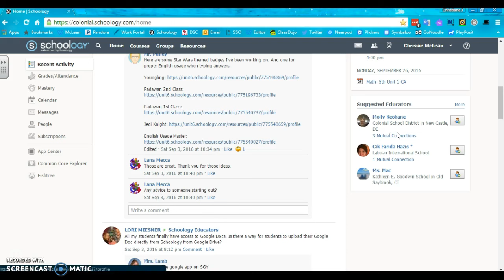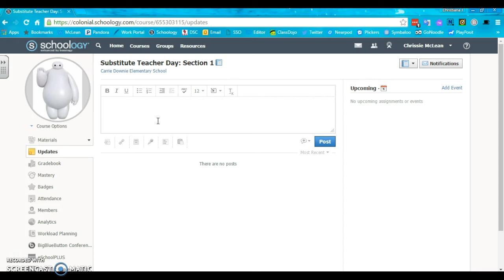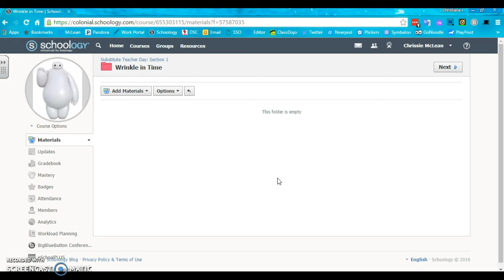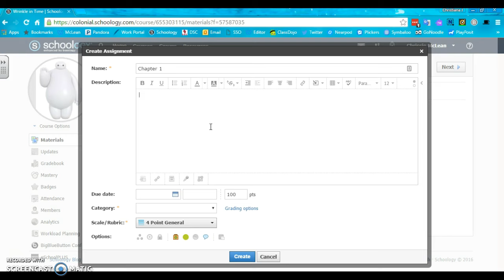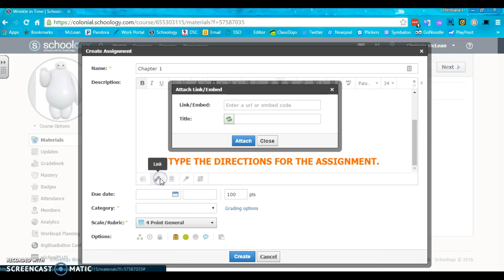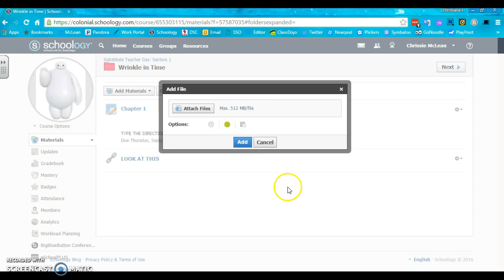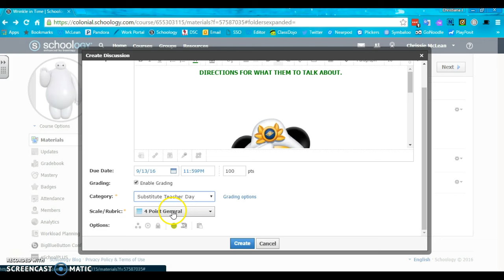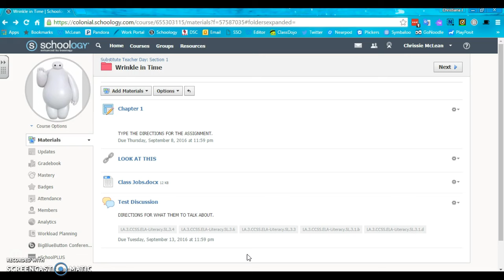The Down and Dirty of Schoology for Teacher Candidates